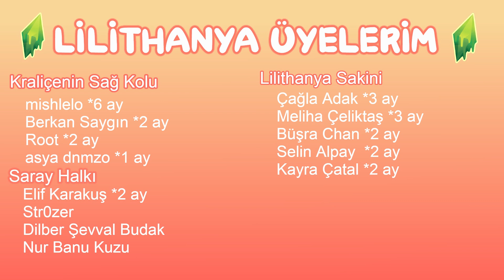FAHRİ İLE BULAŞIK ZAMANI! The Sims 4 Big Brother #5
Bu bölümde, Fahri'nin aldığı ödüller herkes tarafından çok beğenildi ve yarışmacılar artık yeni ödüller için daha hırslı. Erkekler birer birer evden giderken kadınlar evde çoğunluğu sağladı. Yeni bir yarışma ve yeni bir ElemePotası sizlerle. Oy kullanmayı unutmayın BigBrother Lilithanya severler!

lilithagram

CAS ekranında kolon sayısını nasıl arttırabilirim?

İhtiyaçları hangi mod ile  arttırıyorsun? (UI Cheats)

Evdeki Sim Sayısını nasıl arttırabilirim?